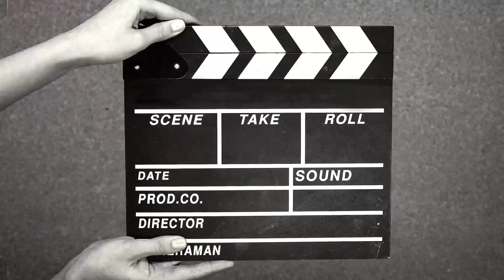Beriye Porlam Dujone| Kothai jachhi Amra? Vacation Vlog Ep 01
Beriye Porlam Dujone| Kothai jachhi Amra?